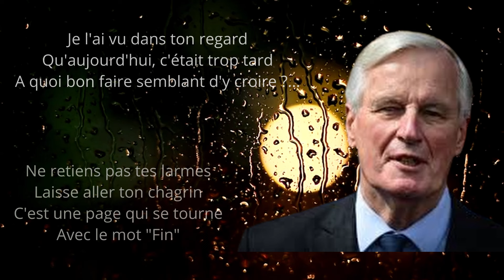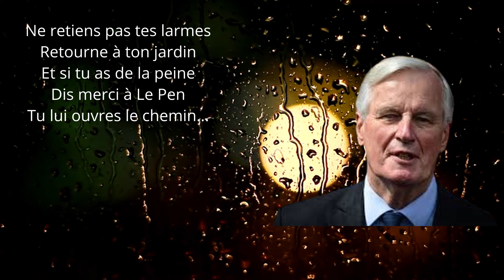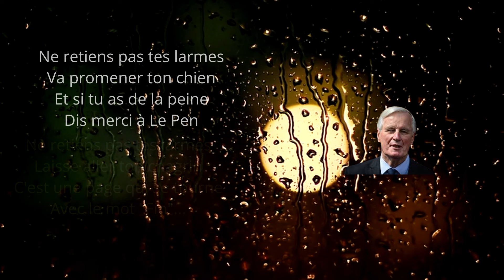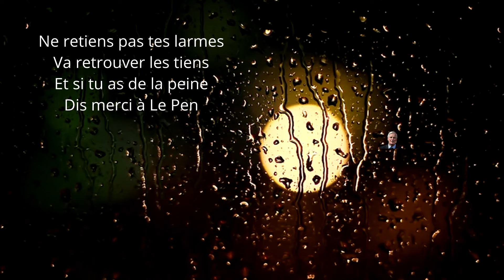Ne retiens pas tes larmes Michel - Sur la chanson d'Amel Bent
Est ce que le gouvernement de Michel Barnier va être censuré ce mercredi 4 décembre 2024 ? Doit on dire au revoir à Retailleau et sa clique ? Le budget avec le 49.3 sera t il voté ou pas ? Tout est dans les mains du RN d Marine Le Pen et Bardella, ainsi que de la LFI de Melenchon... La France est plus que jamais dans l'inconnu...